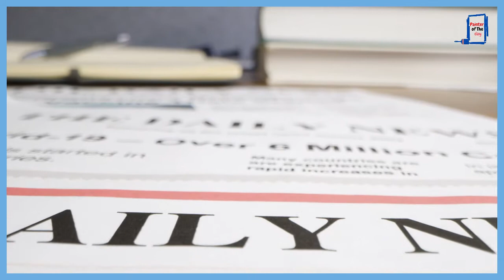Story of Atta Ul Haq- Without Exaggeration- EP 7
He started his journey in media about more than 10 years ago, publishes a newspaper from London, Hosts TV shows and also runs Asian achievement award from the capital of England. Atta Ul Haq was born in Jehlum, Pakistan and he tells us his story without exaggeration.